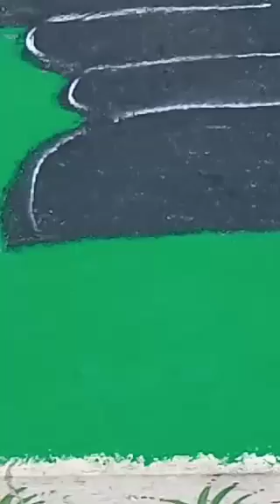Jagar jatra II Swapneshwar Temple II Athagarh